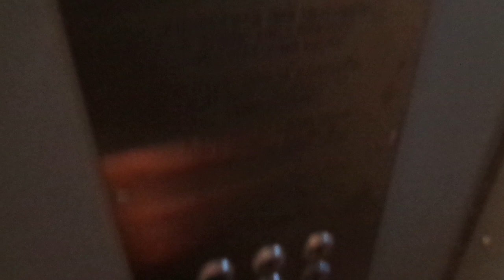Old 1986 KONE M (mb Onelift 2018) Traction Elevator @ ??? 24, Espoo, Finland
Location: ??? 24, Espoo / Esbo, Finland

Brand: KONE
Modernized by: Onelift
Type: Traction
Year installed/modernized: 1986 / 2018
Floors served: 6 (*P*, 1, 2, 3, 4, 5)
Serial: H 64474
Capacity: 4 persons or 325 kg